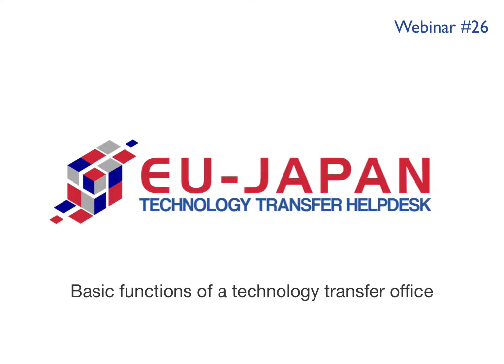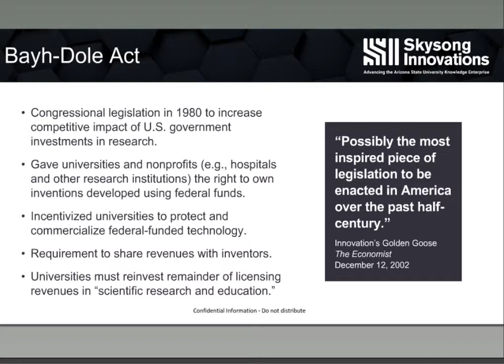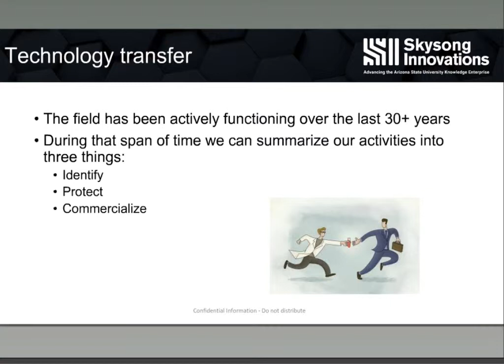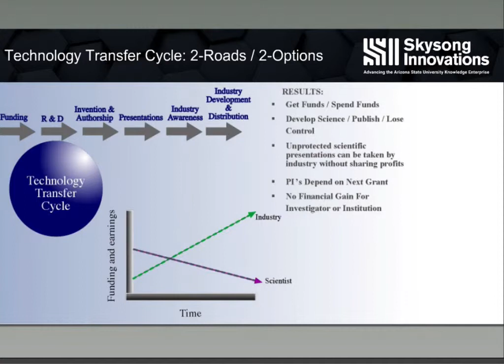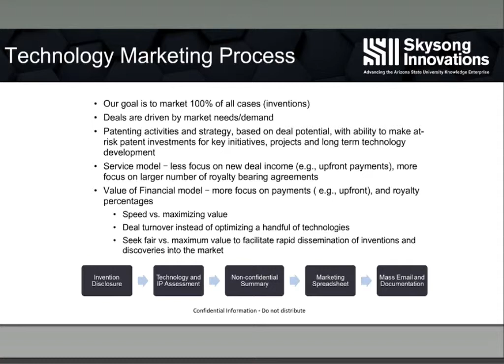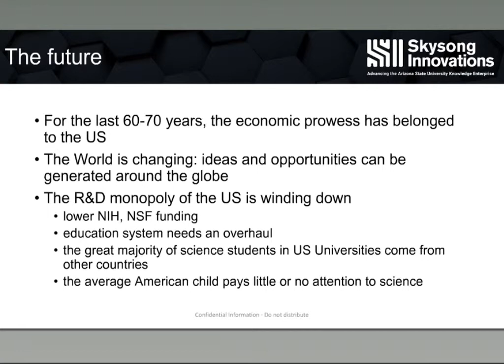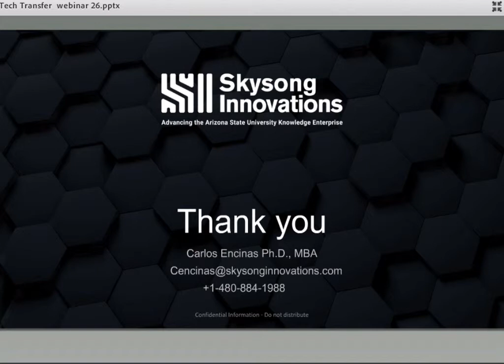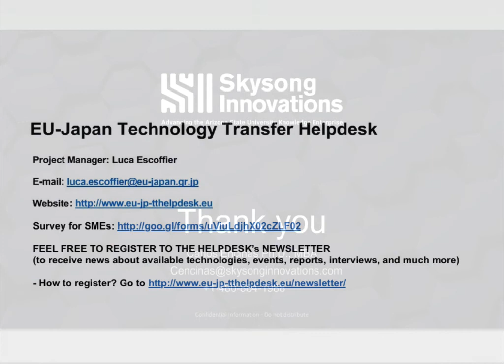Webinar # 26: Basic functions of a technology transfer office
Technology transfer is the process in which we identify technologies that may have some commercial value, protect them and commercialize or license them to companies that may have such technological need. This webinar has the purpose to introduce a case study to justify the need for tech transfer, the process that we utilize, and share some basic concepts that can help your institution, academic or industrial to make the best of this process.

Through this webinar you will be able to learn the basic functions of a technology transfer office, and understand how best they can help you:

Select a model that fit your needs
- Establish basic functions and roles
- Identify technologies with a commercial purpose
- Protect the technologies
- Commercialize them
- Shift from push to pull